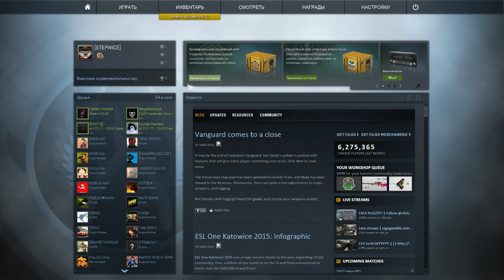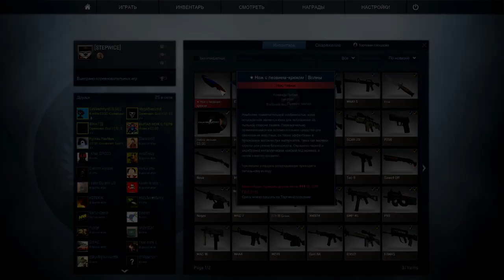ВЫПАЛ НОЖ В КС ГО ; DROP KNIFE IN CS GO